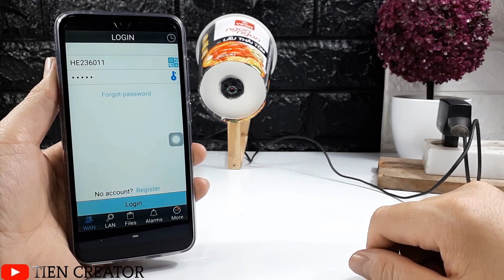How to make CCTV Security Camera at Home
how to make cctv camera with mobile camera
► UTSOURCE.net is a professional electronic components supplier the world's leading.
You can find all the components needed for your project